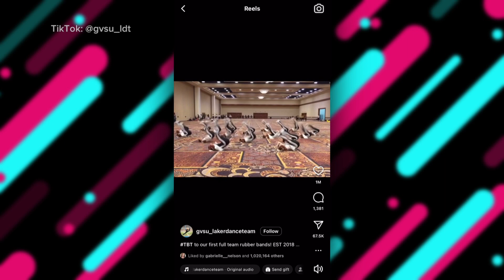Viral GVSU dance teams shows us some moves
Emily Scarlett anchoring/reporting

ALLENDALE, Mich. — The Laker Dance Team at Grand Valley State University is going viral on TikTok by sharing their dance routines and the journey to reach their goals.

With 12 national titles under their belt, the dance team is not new to success.

Head Coaches Rael Orao and Katy Nyenbrink currently lead the team. Orao said she began the team's social media accounts about 10 years ago to get the team more exposure. As a club that is largely self-funded, social media can help potential sponsors find the team.

Now, the Laker Dance Team is seeing widespread success on both TikTok and Instagram, with many videos getting tens of thousands of views—and some are garnering millions.

Their most popular video, featuring choreography from their 2018 Nationals performance, has nearly 8 million views on TikTok and nearly 14 million on Instagram.

"This has kind of spiraled into this snowball of attention that we didn't anticipate but absolutely love," said Orao.

For some members, getting to perform with the team is part of a lifelong journey.

"I actually wanted to be on the team since I was in like, middle school," said senior dance member Karsyn Morgan. "I came to all the clinics in high school."

She said the team is very close, and that they have formed genuine friendships working toward their goals.

"They're my best friends. I remember when I made the team Coach Katy told us on Zoom that we would be meeting like, our future bridesmaids and it's very true," Morgan said.

The team's social media doesn't just share videos from performances or planned recordings—it also heavily features snippets from rehearsals and workouts, including some where members are struggling.

"We also share, I think most importantly, our failures, which is something that not a lot of people do," Orao said. "I think when you're seeing a successful sports team, dance team, whatever, you see the wins and success and all the easy parts, and we try to share the hard part as well."

Orao said the members of the team should also be recognized for their efforts off the dance floor.

"They're working hard on and off the dance floor and we just love sharing our journey."

The dance team even taught 13 ON YOUR SIDE's Jay Plyburn and Emily Scarlett a quick routine during their visit to the dance studio!

The Laker Dance Team is hoping to bring home their 13th and 14th national titles in 2024.